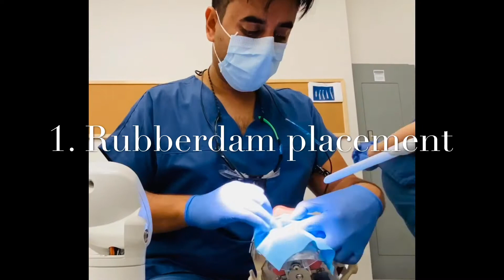Vlog 17: DDS Student life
Checkout my Udemy full course on how to ace competitive exam using this

Please join my complete Dental School Interview prep course on Udemy